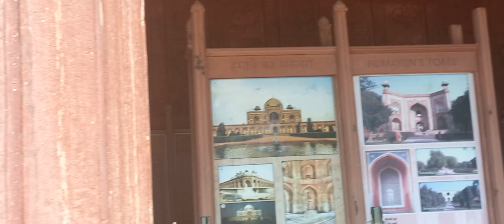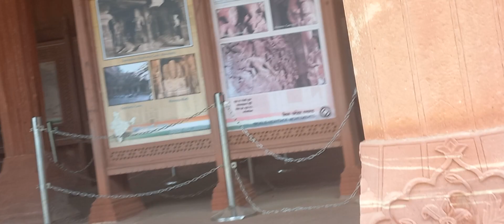inside 360 view#viral#trending#shorts